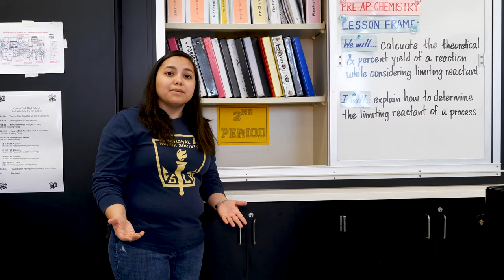Episode # 1 Effective Routines with Cynthia Tenaglio